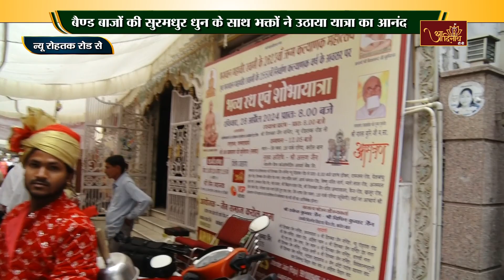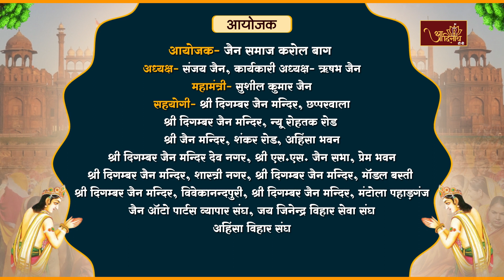Rath Yatra |28-04-24| भव्य रथ एवं शोभायात्रा। न्यू रोहतक रोड से करोल बाग तक। प्रज्ञसागर जी मुनिराज।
प.पू. श्वेतपिच्छाचार्य श्री 108 विद्यानंद जी मुनिराज के अन्तवासी पट्ट शिष्य राष्ट्रसंत, परम्पराचार्य श्री 108 प्रज्ञसागर जी मुनिराज एवं सरलात्मा उप प्रवर्तक भंते पूज्य गुरुदेव श्री पारस मुनि जी म.सा. के पावन सानिध्य में 28 अप्रैल 2024 को भगवान महावीर स्वामी के 2623 वें जन्मकल्याणक महोत्सव एवं 2550 वें निर्वाण कल्याणक वर्ष के शुभ अवसर पर दिल्ली के श्री दिगम्बर जैन मंदिर, न्यू रोहतक रोड से प्रेम भवन 16 पार्क एरिया, करोल बाग तक धूमधाम के साथ निकाली गई भव्य रथ एवं शोभायात्रा की विशेष झलकियां।